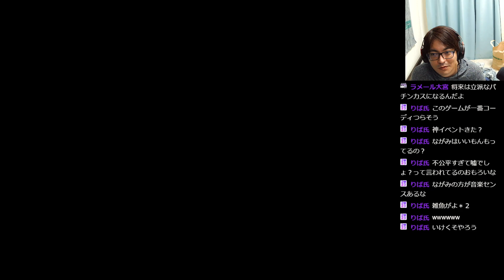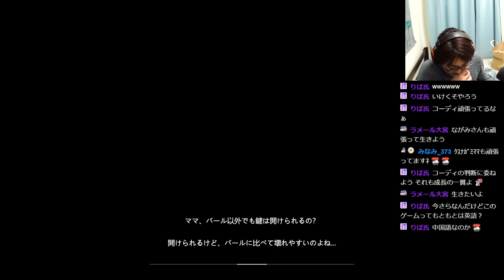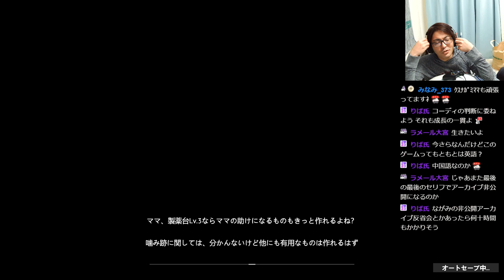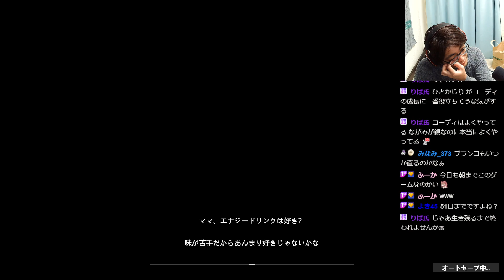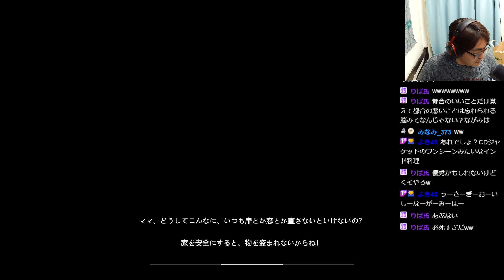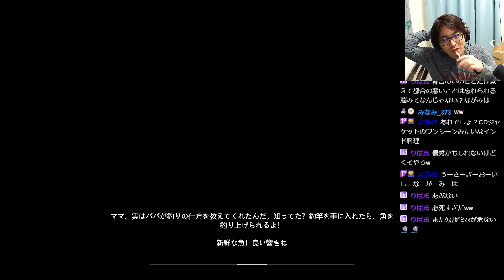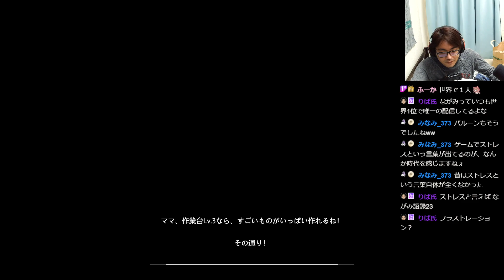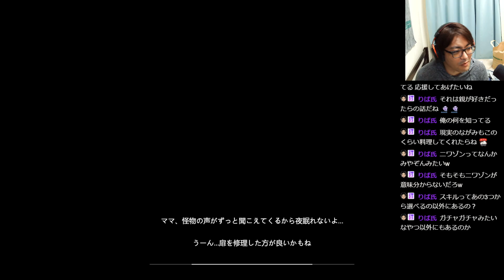【UNDYINGアンダイイング】ゾンビになりつつも息子を守る母 6of16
ゾンビに噛まれてしまったアンリン、彼女に残された時間は少ししかない。
生き残るためには、息子である『コーディー』の命を確実に繋ぐことが最重要に求められる。
アンリンはどんな犠牲を払っても、息子のコーディーにこの世界で生き残る方法を教えなければならない。